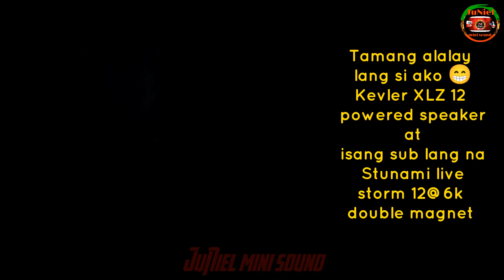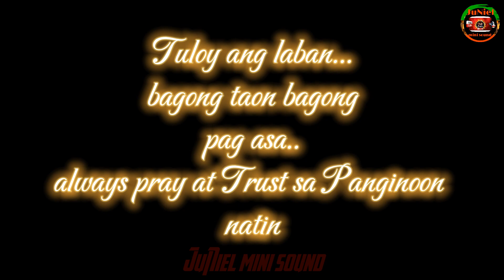2023 Year end sound set up l Happy new year sa lahat 🎊❤️😍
Happy new year sa lahat..sound set up tayo para sa year end ng 2023..Bye 2023 hello 2024..God bless us..Keep safe lagi..laban lng sa buhay❤️❤️